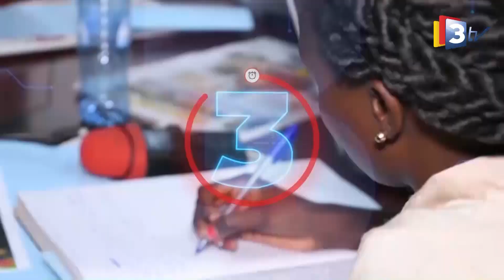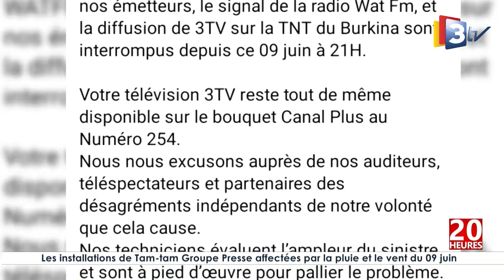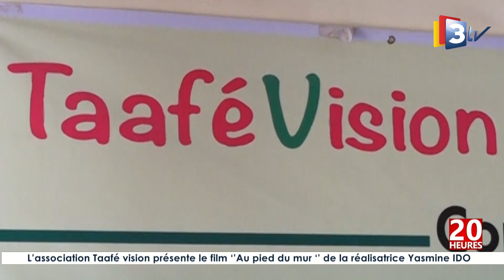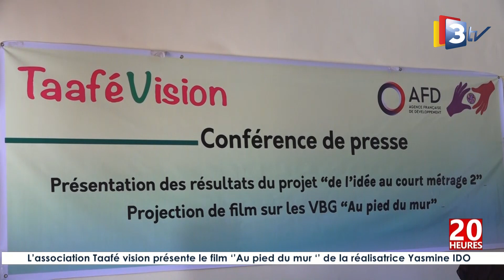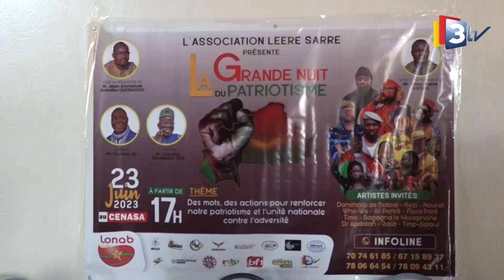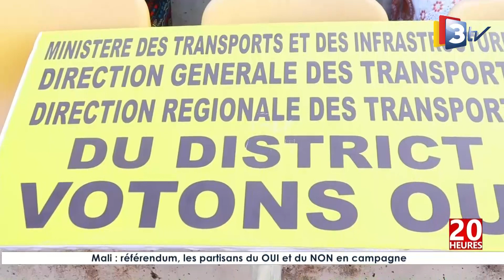3TV-JT 20H du 10 juin 2023